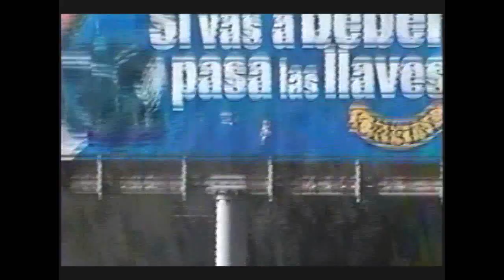Una pasada por el Malleco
Un recuerdo de una pasadita por el malleco: en una 23 hacia el norte y en una 18 hacia el sur.